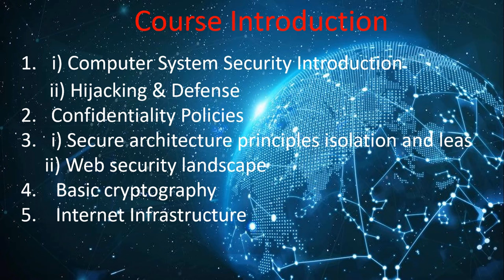Lecture 0 | CSS | Computer system security | Course introduction | cyber security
What is CSS (computer system security)?

Computer security, cybersecurity (cyber security), or information technology security (IT security) is the protection of computer systems and networks from information disclosure, theft of, or damage to their hardware, software, or electronic data, as well as from the disruption or misdirection.

Course Curriculum :-
1. i) Computer System Security Introduction
    ii) Hijacking & Defense

2. Confidentiality Policies

3. i) Secure architecture principles isolation and leas

    ii) Web security landscape
4. Basic cryptography

5. Internet Infrastructure

css introduction
cyber security
cyber security course
Computer
computer networking
aktu css important question
computer system security aktu
computer system security aktu important questions
aktu css quiz
aktu css quiz answers
CSS
AKTU
in hindi
Gate Exam
NET
UGC NET
gate computer science
computer security gate smashers
python
gate smashers
computer security course
python for beginners
Abdul kalam university
security